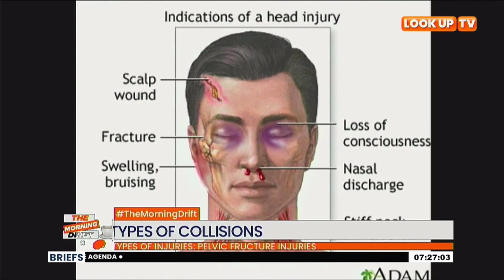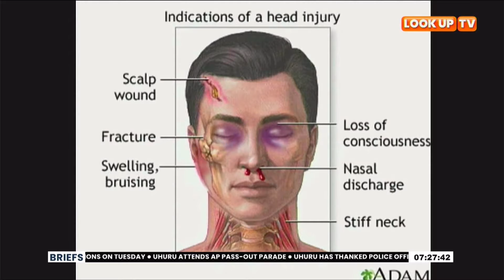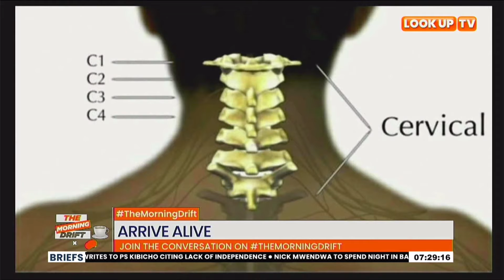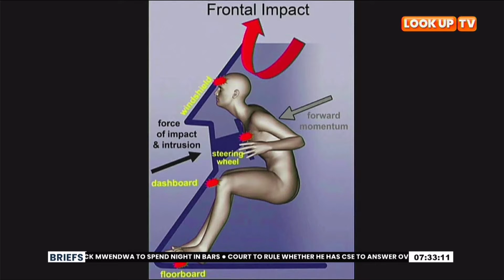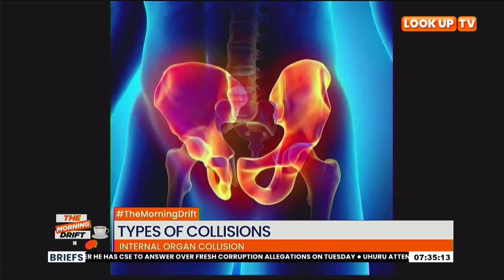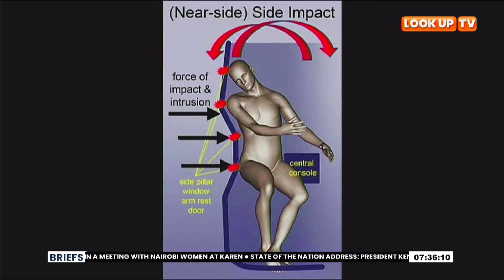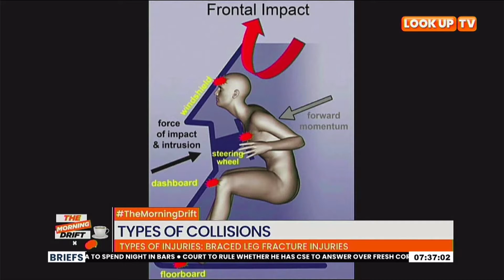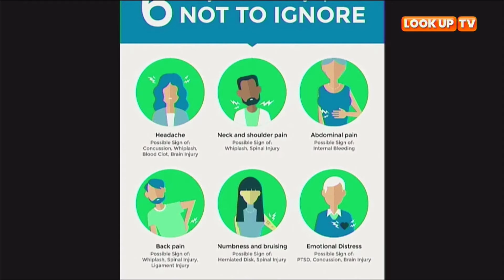Arrive Alive : Types of collisions